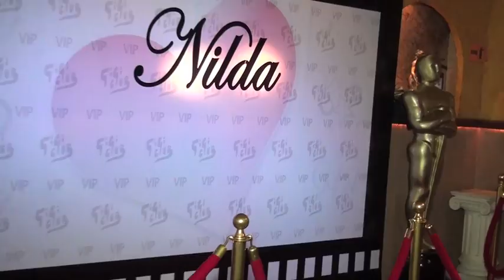Video Clip Nilda